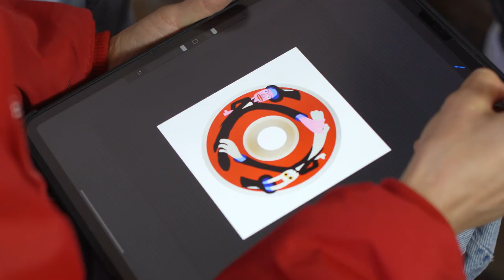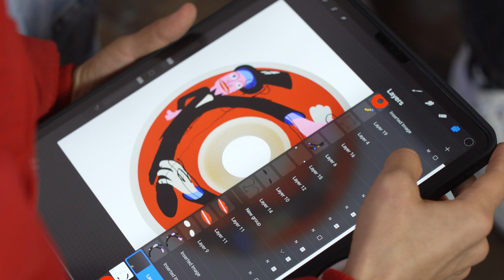Kicking it With Nora Vasconcellos and Alexis Sablone | OJ Wheels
NORA by Alexis 🍊  Kick it with two of skateboarding's finest
Nora Vasconcellos, Alexis Sablone as they roll through NYC, beyond, and talk about Nora's latest Elite PROJs - Designed by Alexis ✔️

OJWheels.com | Kick it with us on social...